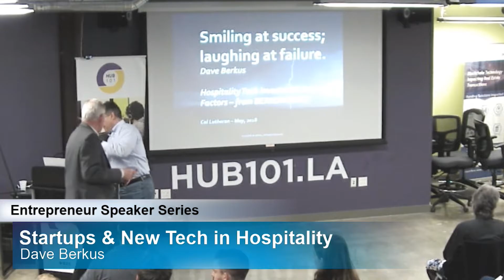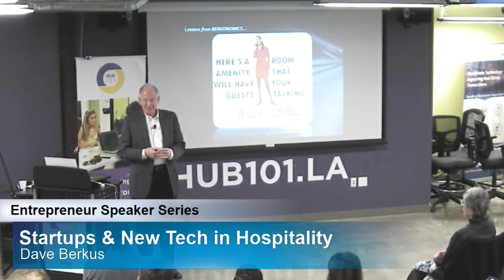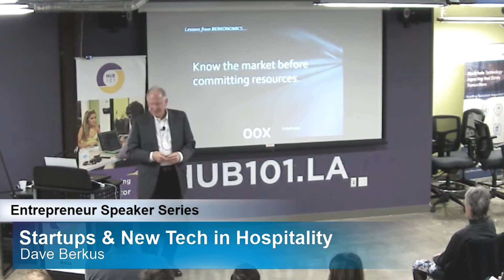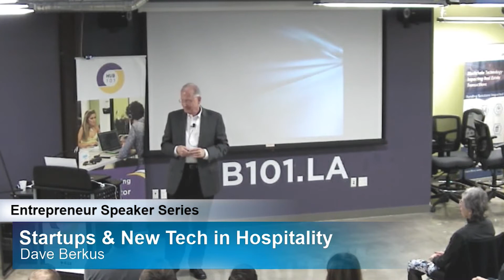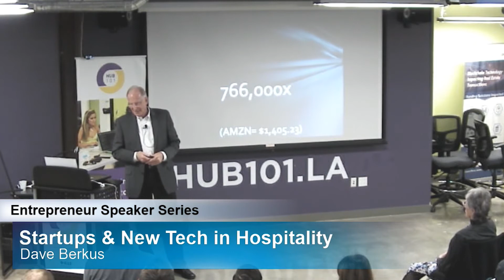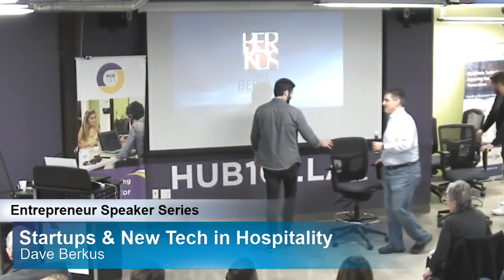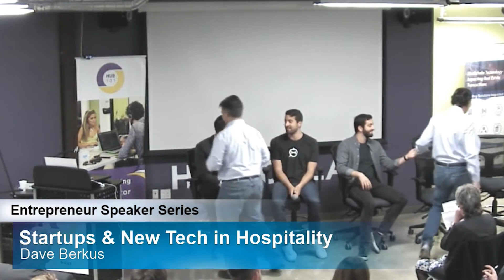CLU | Entrepreneurship Speaker Series - Dave Berkus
On May 2nd we held the last event of the 17/18 academic year in our Entrepreneur Speaker Series. As we are ramping up to start our new undergraduate major in Hospitality Management, this event's theme was "Startups and New Technology in Hospitality". Dave Berkus, hospitality industry veteran, serial entrepreneur, equity investor in more than 160 companies, book author, and board member or director in more than 40 companies gave an engaging keynote on his learnings from a long career. His keynote was followed by a panel consisting of the former CEO of Starwood Hotels and venture capital investor, Jeff Lapin, as well as start-up company leaders Chris Hovanessian, and Adam and Jordan Hollander. A video from this standing room only event - once again expertly put together by Mike Panesis and his team